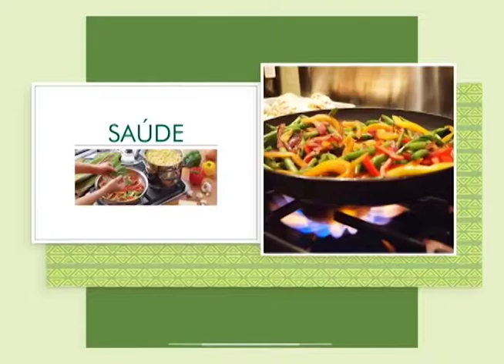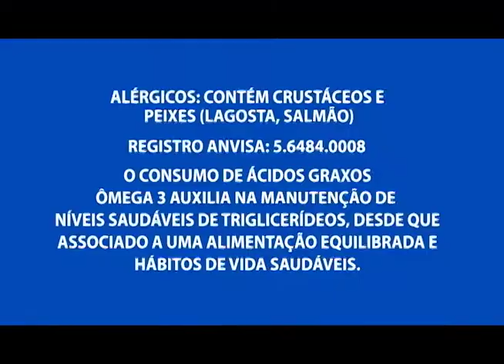Aprenda a fazer uma Almôndegas de arroz com amendoim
03º BLOCO AGORA 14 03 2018 - Aprenda a fazer uma Almôndegas de arroz com amendoim